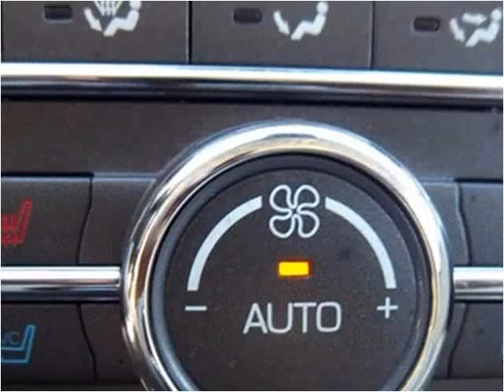2010 Lincoln MKS available from Matthew's Motors Inc.